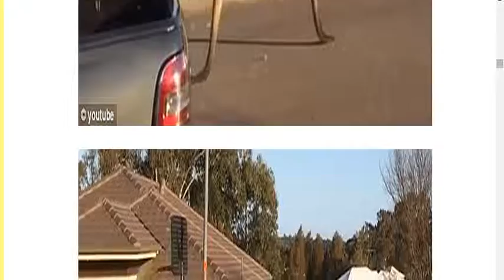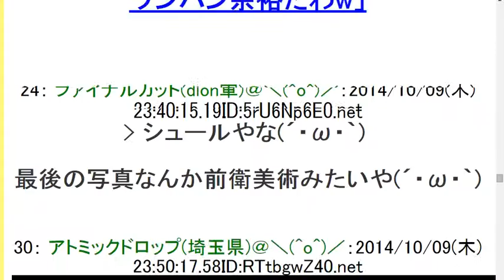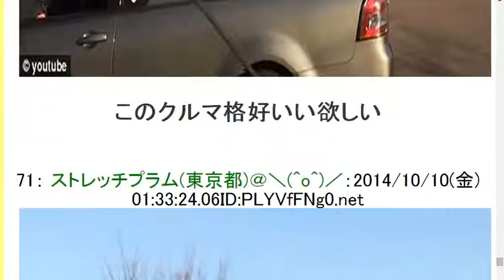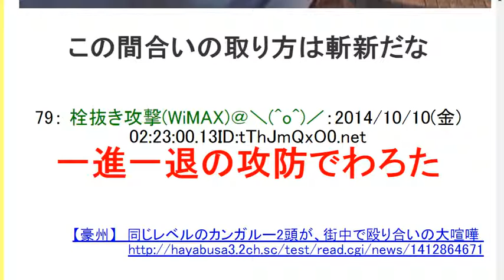2ch【画像あり】同じレベルのカンガルー2頭が、街中で殴り合いの大喧嘩